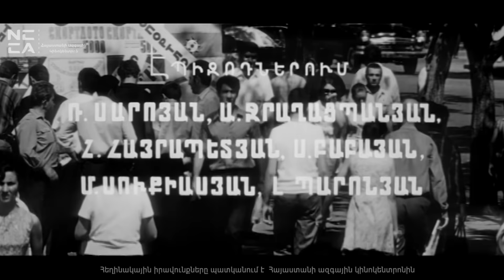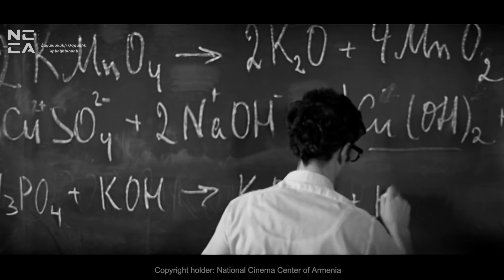ՀԱՅՐԻԿ 1972 - Հայկական ֆիլմ / HAYRIK 1972 - Haykakan Film / АЙРИК 1972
Սյուժե
Շինարար Հովսեփի տուն է գալիս գյուղում ապրող նրա հայրը, ով իր հետ բերել է իրենց նախապապերի նկարն ու մի կորած երգ, որ աշխարհում միայն ինքը գիտի։ Հովսեփի երեխաներից յուրաքանչյուրն ունի իր խնդիրները, և հայրը փորձում է օգնել իր երեխաներին՝ կյանքում գտնելու իրենց տեղը, բայց միաժամանակ հավատարիմ մնալ նախնիների ավանդույթներին ու սեփական սկզբունքներին։

Երկիր: ԽՍՀՄ, Հայկական ԽՍՀ
Ժանր: մելոդրամա
Թվական: 1972
Լեզու: հայերեն
Ռեժիսոր: Հենրիկ Մալյան
Սցենարի հեղինակ: Աղասի Այվազյան
Դերակատարներ: Մհեր Մկրտչյան, Ազատ Շերենց, Վարդուհի Վարդերեսյան
Օպերատոր: Կարեն Մեսյան
Երաժշտություն: Ռոբերտ Ամիրխանյան, Հայրիկ Մուրադյան
Կինոընկերություն: Հայֆիլմ